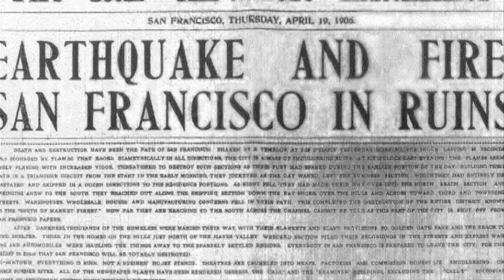Devastating 1906 San Francisco Earthquake & Fire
What happened during and after the 1906 San Francisco earthquake?  Nancy Peterson, famed historical author, previews her book, "Raking the Ashes", with many interesting tales.  It's a ground-breaking "how-to" research guide focused on helping you find your elusive pre-1906 San Francisco ancestors published by the California Genealogical Society & Library.  Need help with family history research?

Although most of the traditional records you use for genealogy research were lost to the earthquake and fire of 1906, Nancy shows you tons of alternate strategies and illuminating techniques that will help you find your missing family members.